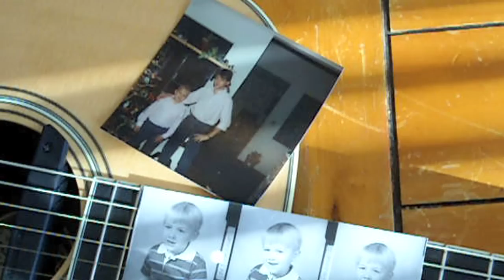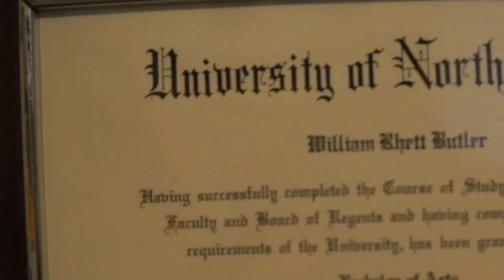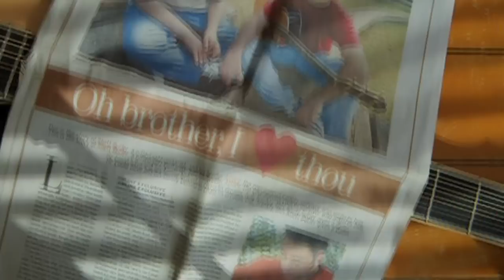Rhett Butler Biography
Rhett Butler Biorgraphy